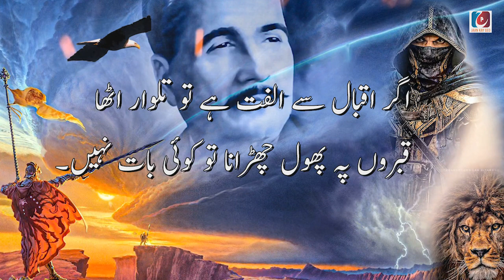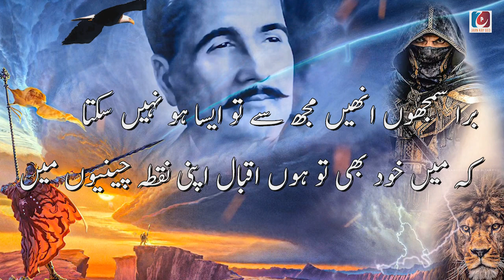Allama Muhammad iqbal Best Poetry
Hi, Welcome to jaan kay Geo :)

After Success of one of our video on Great Poet Sir Allama Muhammad Iqbal Here is another video Of Best 2 Lines Poetry Of

Check our other videos aswell